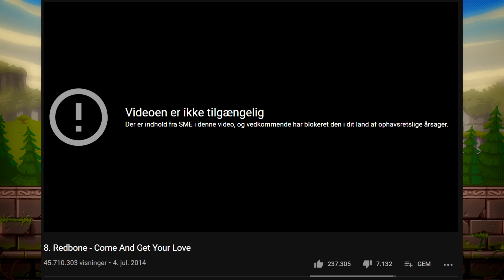This video is blocked in your country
You, me & article 13... yeah, let's leave that third guy out...

As my european audience have noticed, you weren't able to watch my Rewind! This goes to show that Article 13/11 IS happening, inevitably.

well, that was simple.

This was a short ramble on the topic, I am no expert, but this is what I figured I would do on my channel in the future.

**Bear in mind, most of the points I made, I figured MYSELF, and does not necessarily apply lawfully. This video was made to showcase my opinion, which is why I didn't drag links, journalists and other YouTubers into this... before now:

Article 13:
Link 1:
(mentions 2 problems - 1, governmental involvement and manipulation on the internet, & 2; new technology to recognize unsuitable content.)

Oh btw, watch the RotMG Rewind if you haven't already:
European audiences: